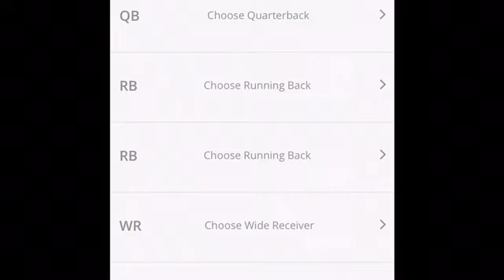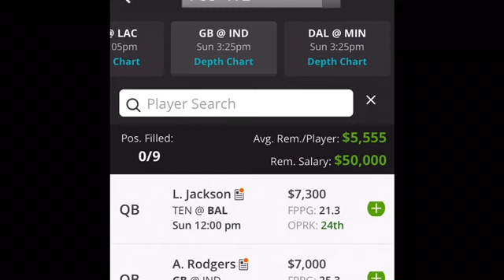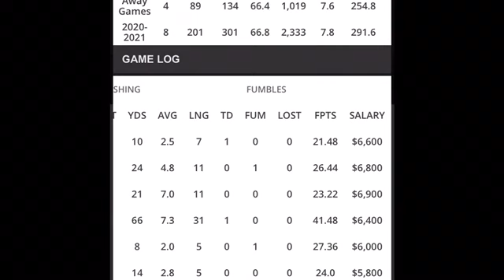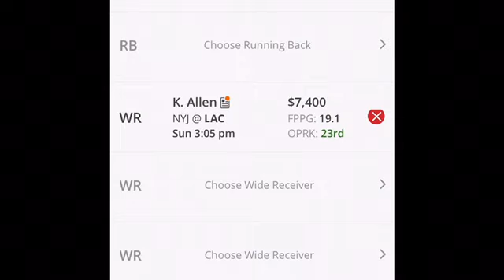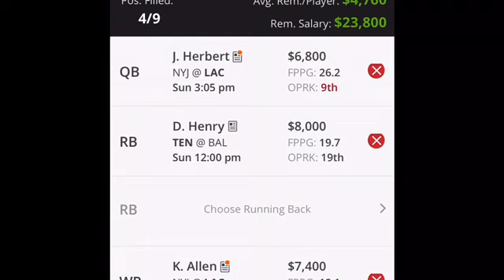DRAFTKINGS NFL Week 11 4Studs To Roster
Statman give he 4 Players to roster for NFL Week 11.
Check out the Website
VonntheStatman.com